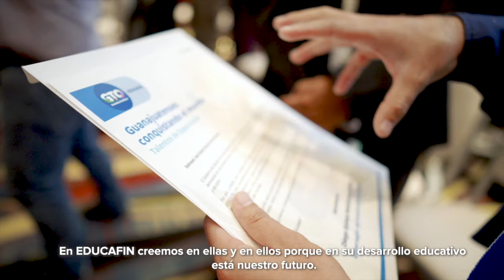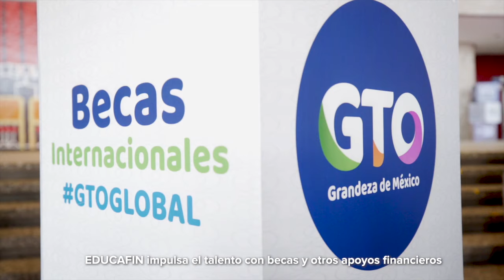Liberan a funcionario de la CFE secuestrado en Celaya | Breves de la Zona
Entérate de lo último en Guanajuato con las BrevesDeLaZona📰💻 de Vania Jaramillo
- Celaya: Funcionario de la CFE ya fue liberado; confirman autoridades.
- ElZapotillo no se limita a acuerdo entre gobernadores, hay que escuchar a la gente: AMLO.
- ‘El futbol no se gana con dinero’: Leo Ramos, del ClubLeón, previo a enfrentar a Rayados.